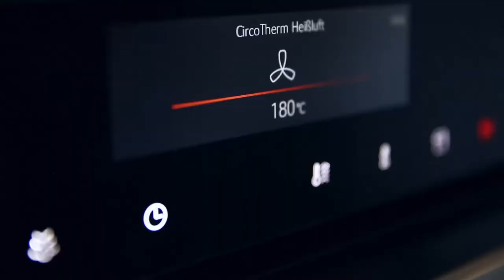NEFF recept: Sült zöldségek avokádó mártogatóssal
A zöldségeket nem lehet megunni, se nyersen, se sülve nem lehet belőlük betelni. Ha Te is így gondolod, akkor ezt az avokádó mártogatóst imádni fogod a sült zöldségekkel! :D

Hozzávalók:
- Koriander levél
- Darált mogyoró
- Cékla
- Répa
- Fehérrépa
- Avokádó
- Lime
- Szezámmag
- Fokhagymapor
- Hagyma
- Chilipehely
- Őrölt gyömbér

1. A zöldségek megtisztítása és felszeletelése után egy nagyobb tepsiben rendezd el őket.  Kevés olajjal hintsd meg, majd a chilipehellyel, a gyömbérrel és a darált mogyoróval ízlés szerint fűszerezd. Kézzel kevert át őket, hogy minden zöldségre jusson a fűszerekből, majd előmelegített sütőben, 180 fokon süsd puhára a szeleteket.

2. A mártogatós elkészítéséhez az avokádót magozd ki, majd kockázd fel. Kb.  2 dl tejföllel, a felkockázott hagymával és egy fél lime levével egy mixer segítségével keverd simára, a fokhagymaporral, a szezámmaggal és a paprikával ízlés szerint tovább fűszerezheted. Minél több friss alapanyagot használsz, annál sűrűbb lesz az eredmény.

Jó étvágyat! :)